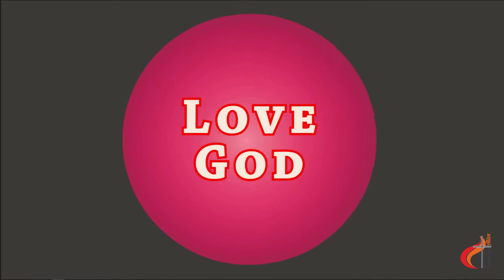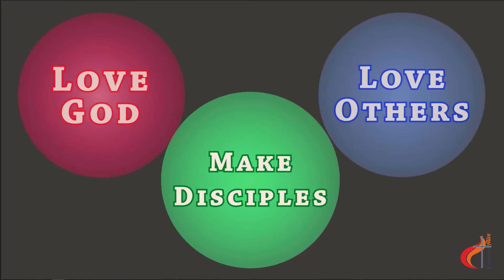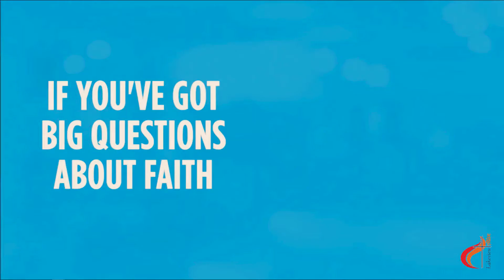On God and Black letters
3 Simple Steps of Grace #1 Love God

Pastor John Fairchild

Deuteronomy 6:4-9

Knowing and loving God means struggling with the reality of a God who truly loves us, but also calls us to live for him and this means the black letters of the Bible are just as important to us, challenging as they may be, as the wonderful red letters of Jesus' teaching. Who do you say God is?

“Charity begins at home but should not end there.” Thomas Fuller

Let us gather our gifts together and offer them to God in gratitude and praise.